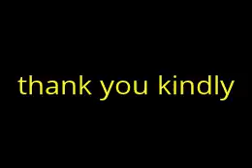Nibiru / Planet X two sun caught in Houston Texas awhile back